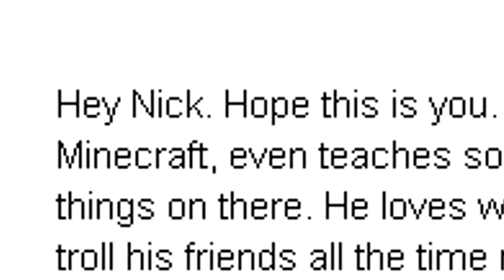10 Funny Trolling Moments Caught In Minecraft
Playing in a Minecraft server can come with all types of different features and obstacles. You may find that there crazy maps, challenging enemies, or crazy puzzles to solve. Other times there may be trolls to deal with. Minecraft trolling can be a pain, but it can also be extremely funny to watch. See some of the funniest trolling moments ever seen in the popular game. This includes players that think they have stumbled upon free diamonds. The only problem? An invisible zombie is lurking around the corner, waiting to eat their digital flesh.

Some crazy contraptions have been made in Minecraft. One troll decided to create their own weather machine, but the only forecast was raining TNT boxes. A number of trolls use mods and features to turn completely invisible. By doing this, they can sneak up on opponents, make changes to the world, and have fun stalking their prey. A lot kids love playing Minecraft and one mother decided that her son needed a little lesson in proper trolling. Changing worlds around can create all types of chaos on Minecraft servers. This is exactly what happened when players learned how to flip buildings and houses completely upside-down. Levers are enticing to pull, but players will never learn to hold back and not fall for the obvious TNT traps that trolls have created. Over and over again, oblivious players pull on levers and create all types of problems. Other types of trolling includes stuck head covers, the trolling challenge games, and players pretending to be Minecraft police.